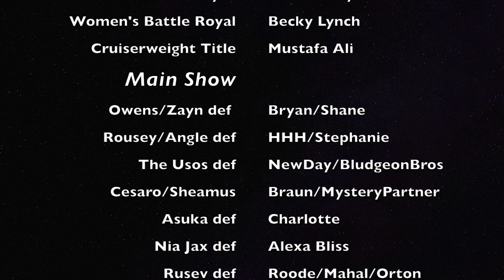My Wrestlemania 34 Predictions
I was way too excited for WrestleMania to not do predictions video!

For every prediction I get wrong I will eat a slice of lemon

Hey my name is Michael, I am a 20 something guy living in London who loves all things Disney, Florida and wrestling. On my channel you'll see a variety of things from Disney World vlogs to Disney inspired crafts!

Joining me on my journey is my beautiful fiancee Chelsie so if you ever see me talking to someone off camera that is who i am talking to haha

...I promise I'm not crazy!